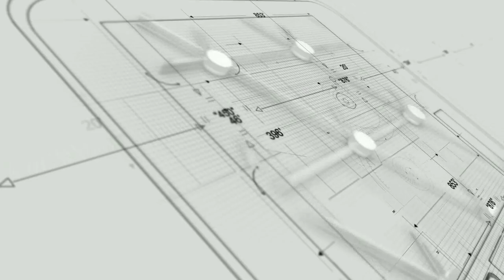How to set up your 3x4 Pop Up Display Stand ?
This video shows you, how quickly and easy it is, to set up a pop up display stand by yourself.

At F&M Reklama you can find 3x3 and 3x4 curved/straight pop up  display stands.The one in the video is a 3x4 curved pop up display stand.

These display stands can help your branding stand out at trade shows, fairs, presentations or other promotional events.

Its structure is made of aluminium, making it adoptable for indoor and outdoor exhibitions usage. The pop up frame has integral magnetic fixings, that guide and help setting the corresponding magnetic printed materials into place.

Here,  you have a  "2 Step Guide" on  how to assemble your pop up display stand:

Step 1:  You open the pop up display frame stand and then start putting the separated parts to complete the structure.

Step 2:  You put the printed plastic material into the magnetic panels by taking care so those parts come as a unit.

After you finish, it can be dismantled and put back into her bag, making it practical for the next usage.